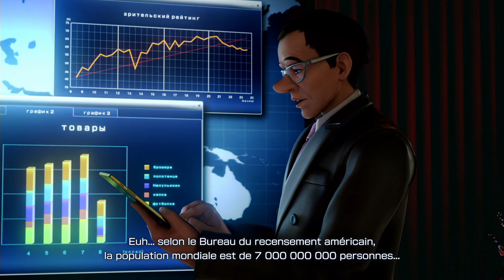[PS4-1080p-HD] The King Of Fighters XIV - China team story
I am not a pro fighter.